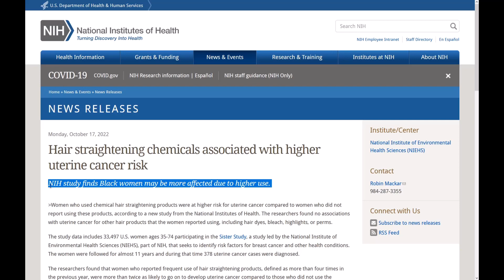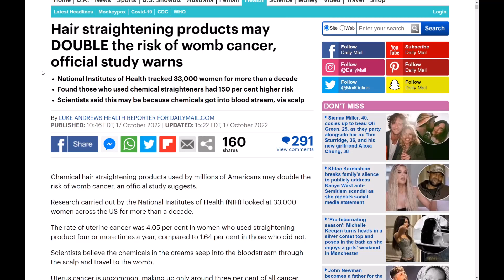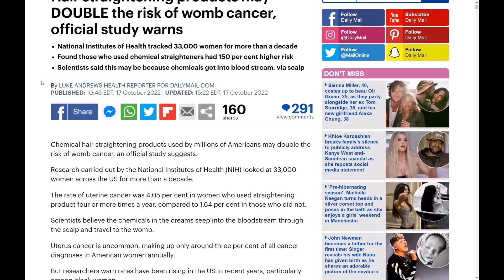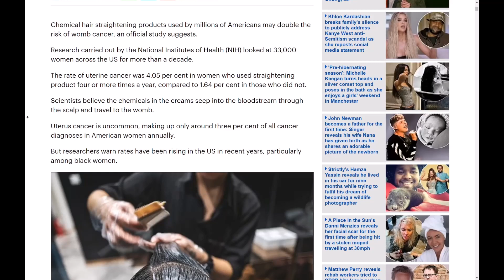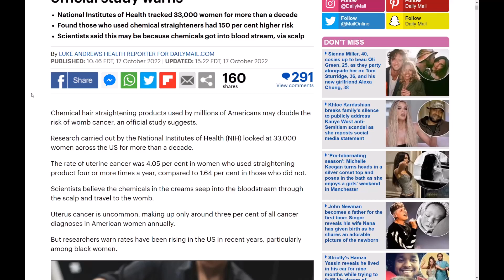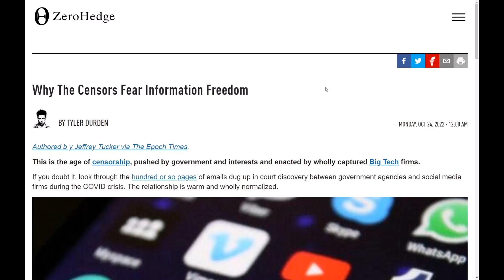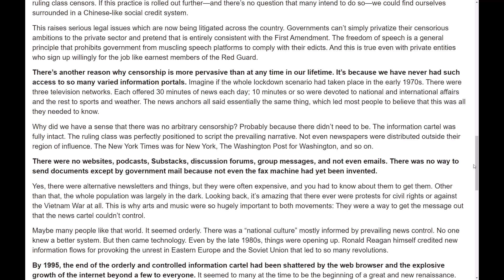Devil Wants to Save Black Women's HAIR? GTHO!!!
GO. There's NO MORE EXCUSES AS YOU KNOW I'M FOR REAL, DARNIT!!! Find the Links for where You can purchase my books in the pinned comment, and You can GET YOUR STRAIGHT BLACK FAMILY PRIDE READ ON!